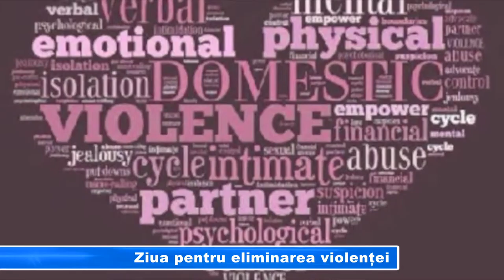Ziua pentru eliminarea violenței